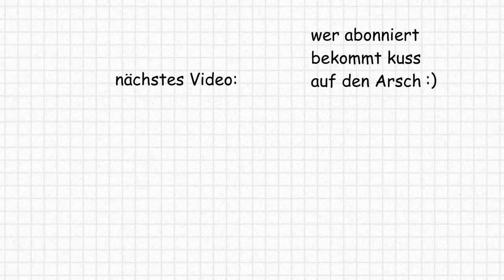Kind Beklaut Leute Aus Spaß